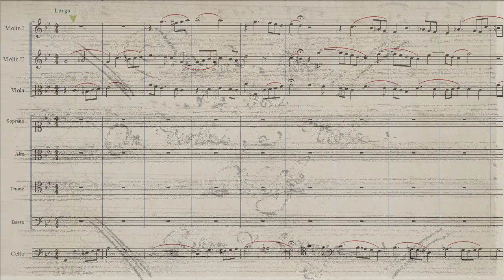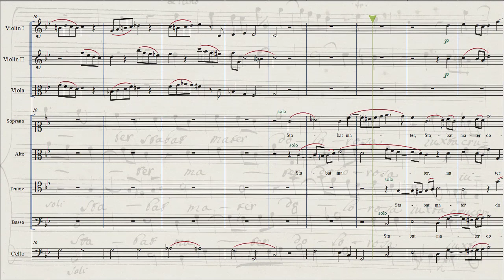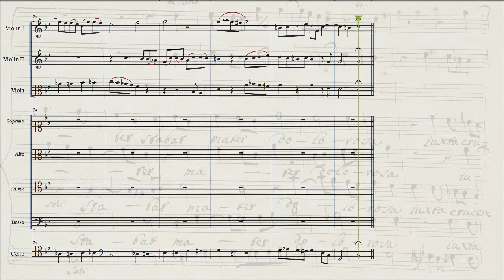Emanuele d'Astorga (1680-1757) - Stabat Mater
Prima parte dello Stabat Mater di Emanuele, barone d'Astorga, compositore siciliano della prima metà del '700, probabilmente allievo a Palermo di Francesco Scarlatti (fratello di Alessandro).

Transcription of the first stanza of Emanuele d'Astorga's Stabat Mater. Astorga was a Sicilian baron and probably studied music in Palermo with Francesco Scarlatti (Alessandro's younger brother) before serving as musician in Parma, Barcelona, Oxford, Vienna, Bohemia and Madrid.